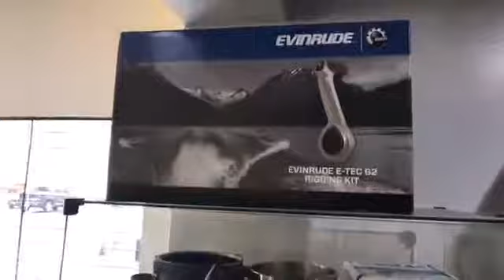Prado Motos & Náutica